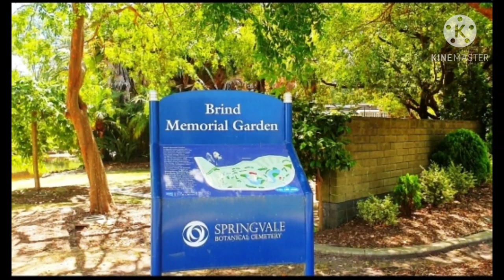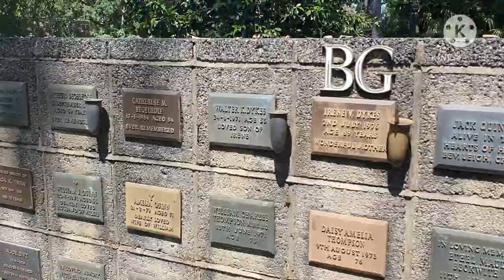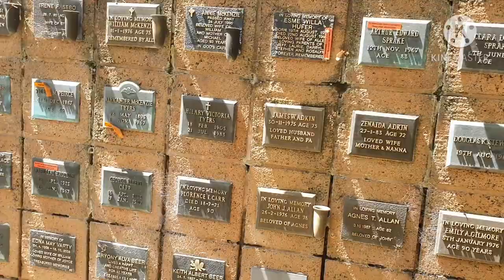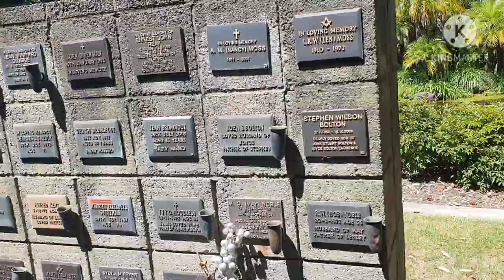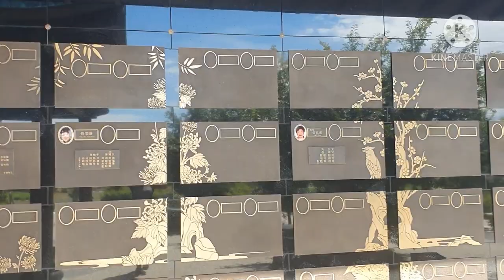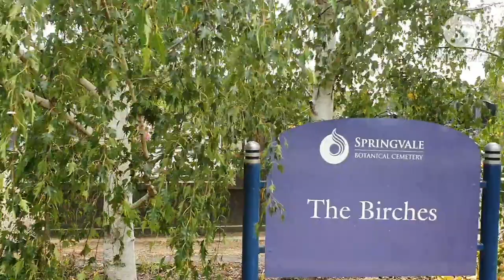A Short Tour Of Botanical Cemetery In Springvale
Cemetery in Springvale